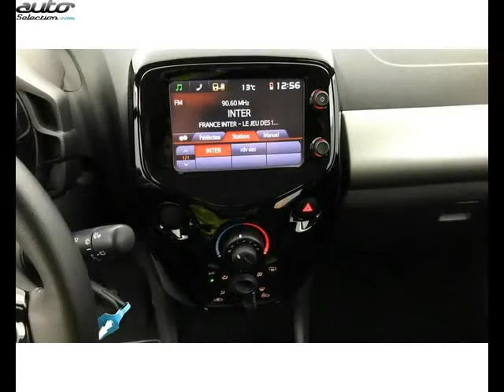Citroen c1 occasion visible à Saint-gregoire présentée par Briocar rennes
Cette Citroen c1 occasion disponible à Saint-gregoire dans le 35 est mise en vente par Briocar rennes - 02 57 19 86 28 - tous les détails sont